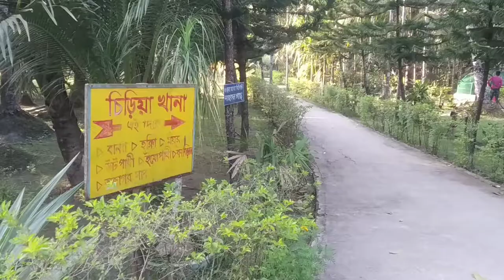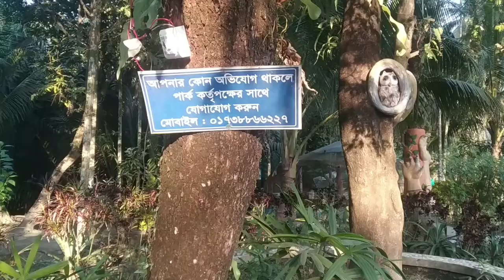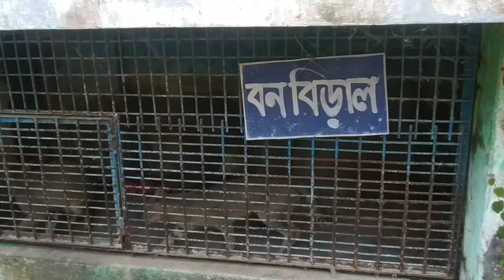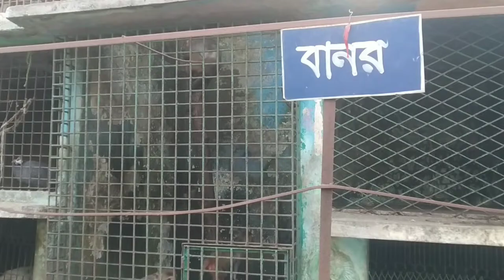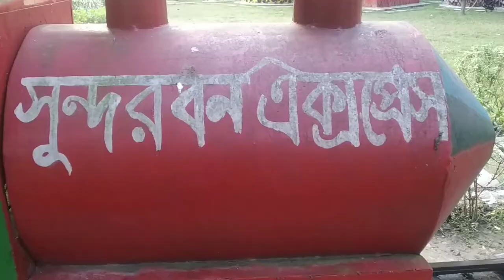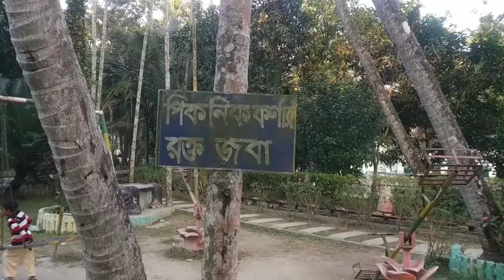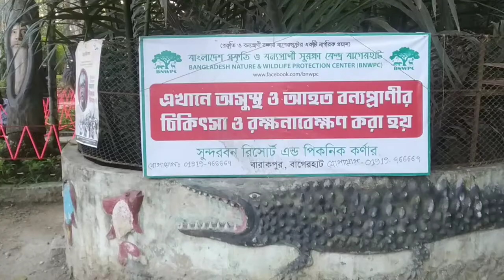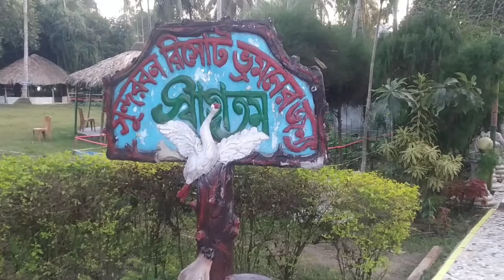The Sundarbans Resort,Bagerhat/সুন্দরবন রিসোর্ট,বারাকপুর,বাগেরহাট।।